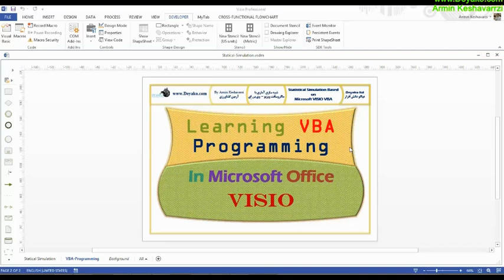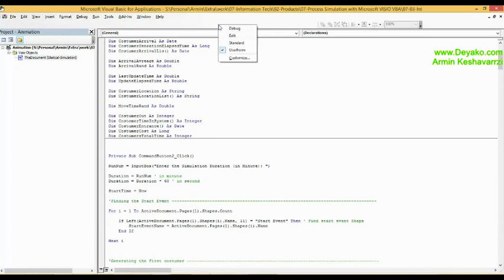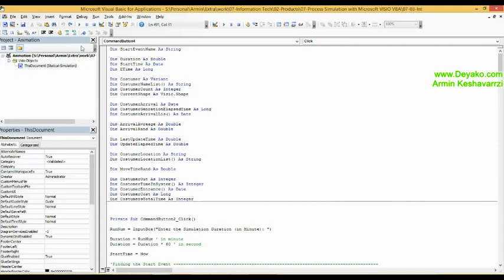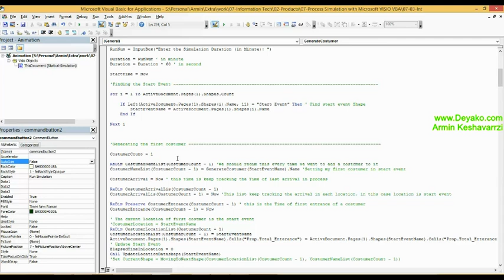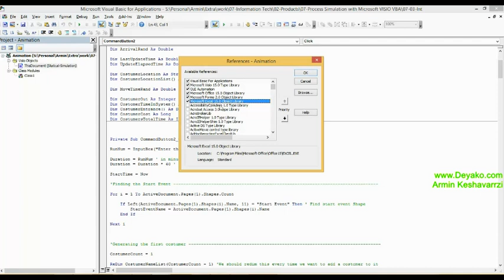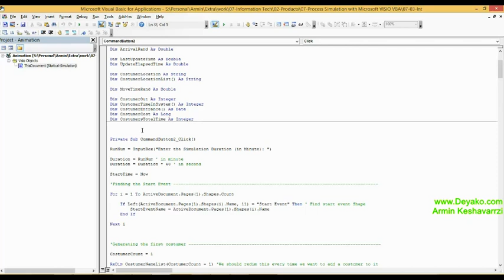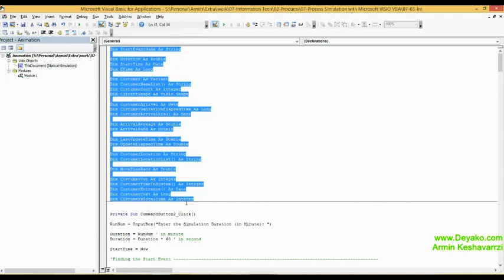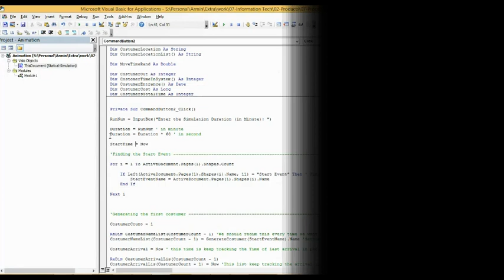07 03 Introduction to VBA in visio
در این فیلم، علاقه مندان با مقاهیم ابتدایی VBA بخصوص کاربرد آن در نرم افزار ویزیو آشنا خواهند شد.